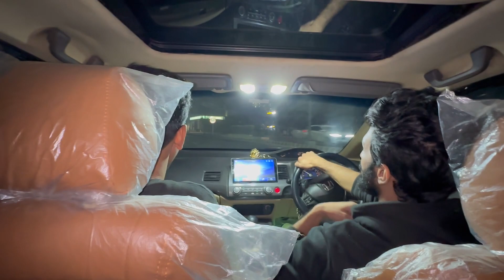Dolphin ny pakar liya ferio update